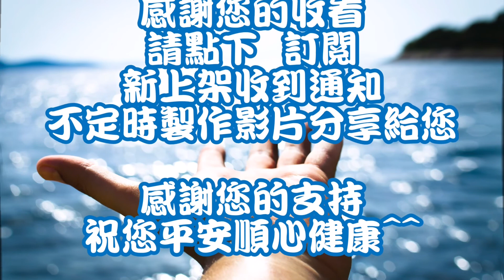深夜小搞搞班船釣 釣魚紀錄 東大8號與赤馬團隊 釣況分享 感謝 琪琪 的照片漁獲可以讓大家看到 感謝 110/08/31星期二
赤馬888團隊（深澳漁港）
歡迎加入社團：